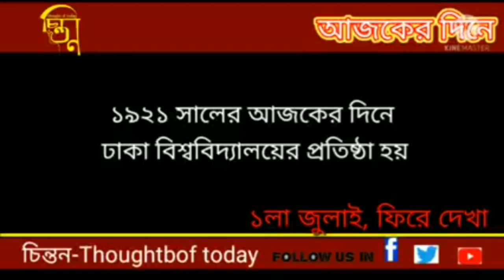১লা জুলাই ফিরে দেখা:--